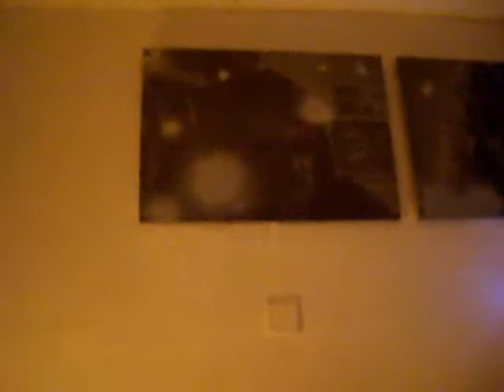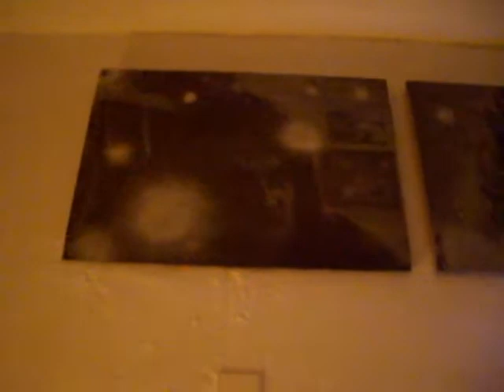El bar terminado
El bar convertido en "el círculo".